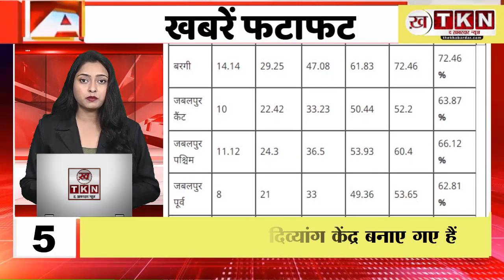Today's TOP Headlines। आज की सुर्खियां । MP Latest News by The Khabardar